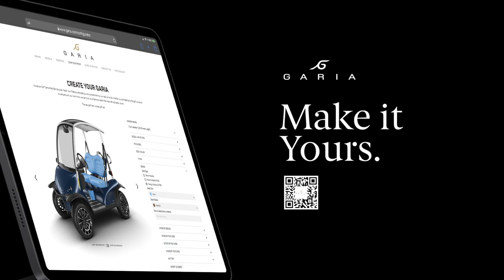GARIA VIA 2 at The Oitavos - Luxury Golf Car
AN ULTIMATE LUXURY GETAWAY WHERE THE ELEGANT CHARM OF SCANDINAVIAN STYLE MEETS THE BREATHTAKING NATURAL BEAUTY OF PORTUGAL🇵🇹

One of our favourite Garia VIA 2 combinations, the symbiosis between the body and seat tones is amazing. The VIA 2 is a street legal vehicle that you can drive anywhere from the golf course to the beach.

Location: The Oitavos, Cascais, PORTUGAL
Car: Garia VIA 2
2 - Seater
White package
12’ Rims Matte Black
Design Seats in azur with red baltic
Colored decoration panel
White Cluster
Tail gate
Built-In refrigerator